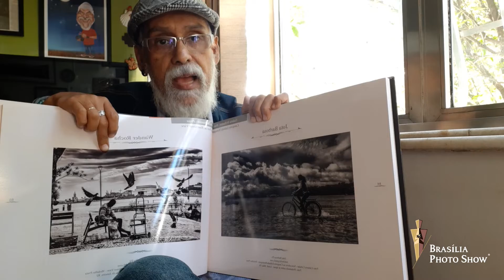Wander Rocha, ranqueado no Brasília Photo Show